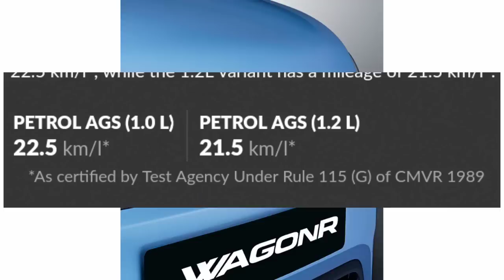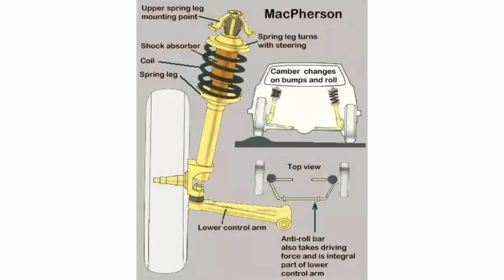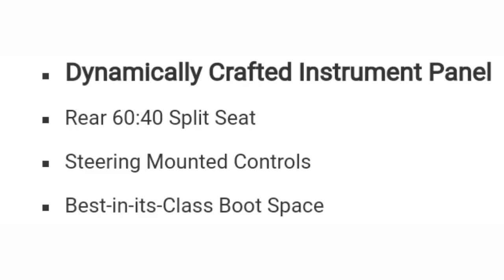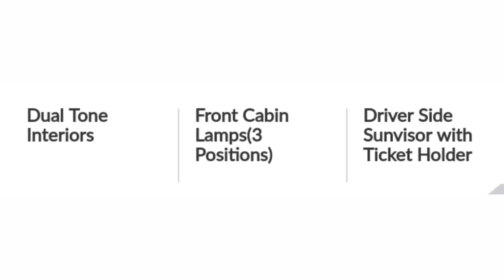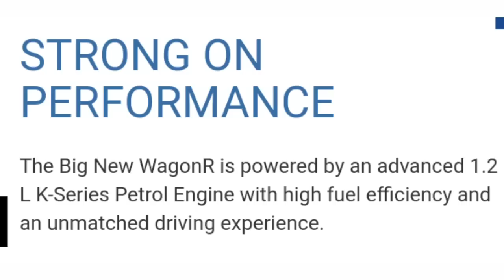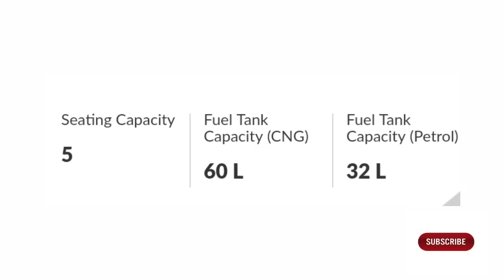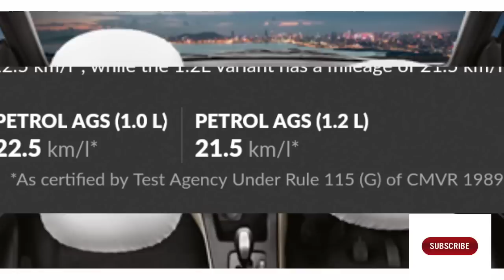New big wagonR Tamil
அசத்தலான புதிய வெகனார் பற்றிய அறிமுகம். Business ideas and business awareness more details